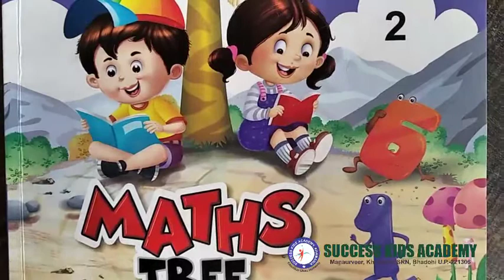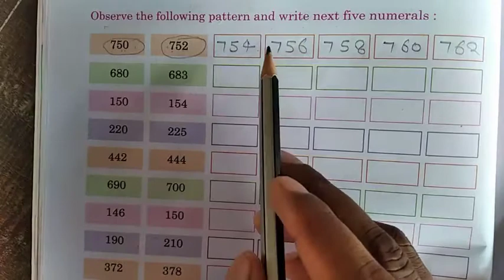Class-2nd/Math/Lesson-2/Observe the Pattern & Write next Numerals/By-Brijesh Sir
Observe the Pattern & Write next Numerals